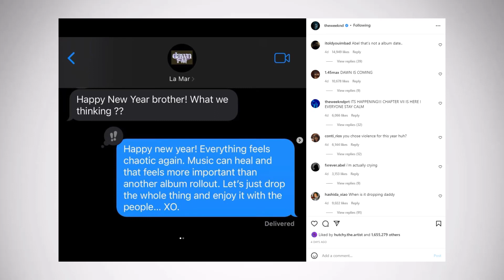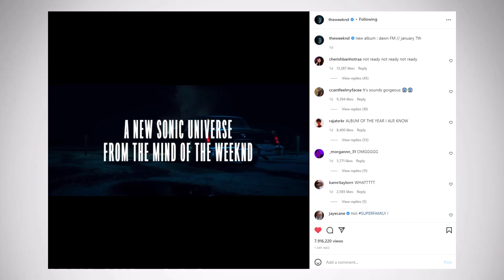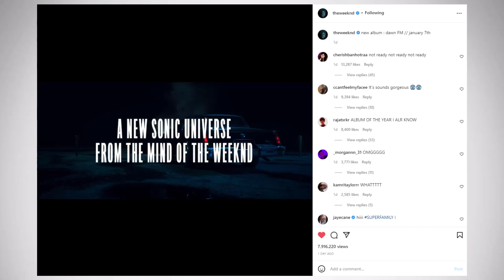What I Expect From The Weeknd's New Album "dawn FM"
The Weeknd is about to release his new album "dawn FM" and in this video I go over my own expectations and thoughts for the project and how I think this new album will fit into his discography.